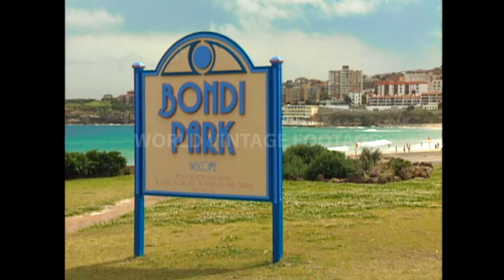1990s SYDNEY AUSTRALIA - BONDI BEACH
We recorded this SD video during a work trip to Sydney, Australia in November 1992, at Bondi Beach.

Help us to recognize a street, a square, a place present in the video indicate it and we will add it in the information.

Bondi Beach is about 1 km. long and receives many visitors throughout the year. Surf Life Saving Australia gave different hazard ratings to areas of Bondi Beach in 2004. While the northern end has been rated a gentle 4 (with 10 as the most hazardous), the southern side is rated as a 7 due to a famous rip current known as the "Backpackers' Rip" because of its proximity to the bus stop, the fact that many backpackers and tourists do not realize that the flat, smooth water is a rip, and quite dangerous, and the unwillingness of tourists to walk the length of the beach to safer swimming. The south end of the beach is generally reserved for surfboard riding. Yellow and red flags define safe swimming areas, and visitors are advised to swim between them.

Wide Open by Aaron Kellim Artlist
Starry Eyed by Jane The Boy Artlist
Slime Time by Randy Sharp Artlist
Thumbnail photo by: Anton Gorlin